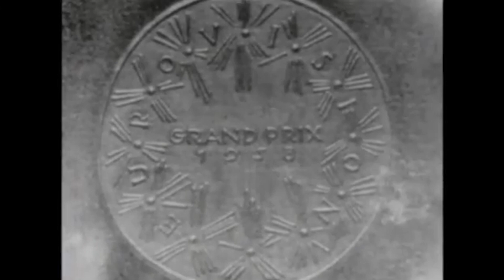EUROVISION INTROS 1957-2021 | Part One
The Definitive Collection of Eurovision Opening Title Sequences from 1957 to 2021.

(No footage of the 1956 and 1964 contests survived.)